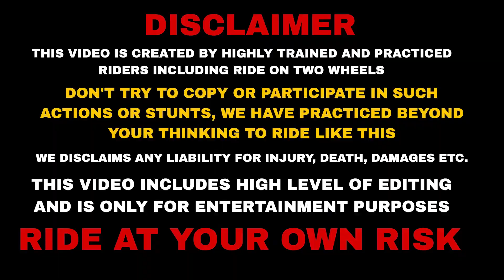Ns 200 rider Gone crazy 🔥 Live Car Cr@sH on highway 💔😰